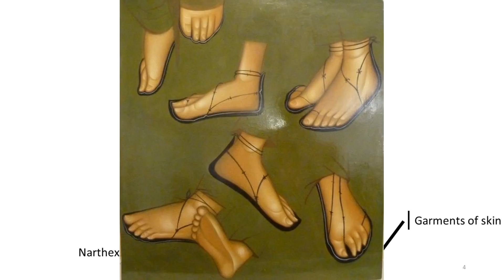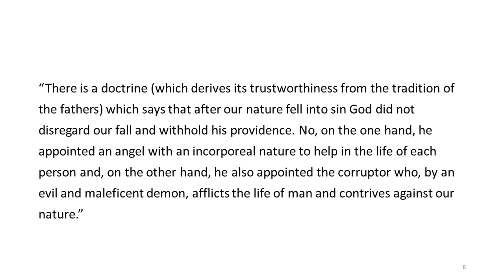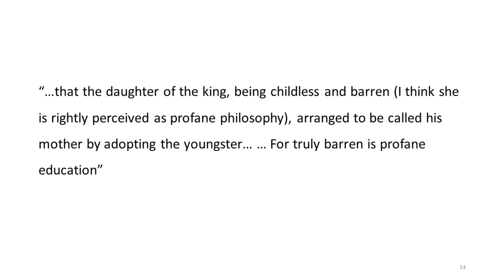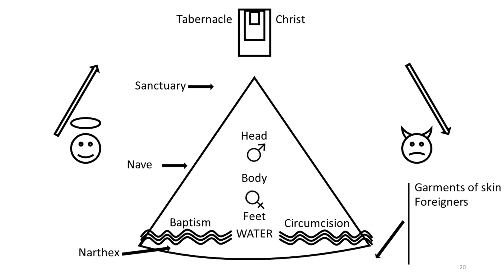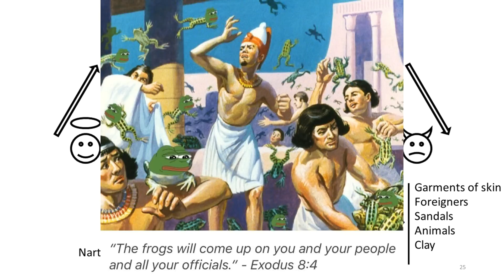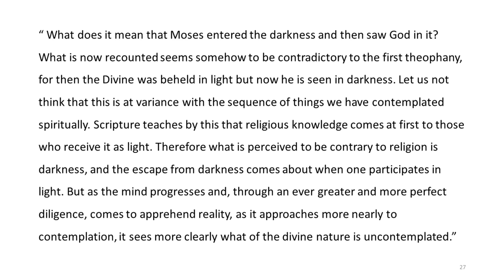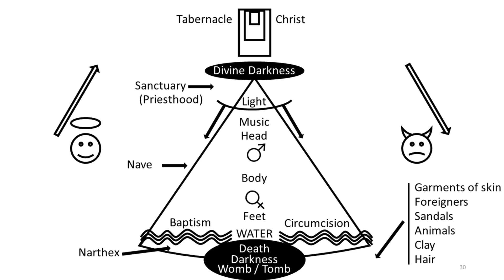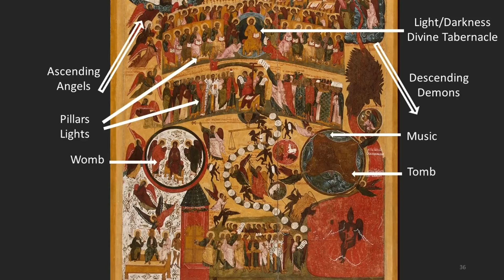Divine Patterns in The Life of Moses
Looking at the story of the life of Moses as described by St-Gregory of Nyssa, I use the pattern found there y to trace a map of the cosmos which can be used to interpret other stories and images.

This talk was given in Feb. 2017 at the Climacus Conference in Louisville Kentucky